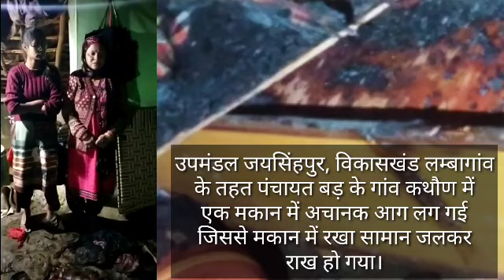कथौण निवासी रेखा देवी के मकान में लगी आग, सामान जलकर राख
तिनबड़ (रविन्द्र कोली)
उपमंडल जयसिंहपुर, विकासखंड लम्बागांव के तहत पंचायत बड़ के गांव कथौण में एक मकान में अचानक आग लग गई जिससे मकान में रखा सामान जलकर राख हो गया। मकान मालिक रेखा देवी ने बताया कि जिस समय आग लगी है उस समय वह अपने घर पर नहीं थी अपनी बेटी के साथ रिश्तेदारों के घर पर गई हुई थीं। घर में ताला लगा हुआ था। उन्हें आग लगने की सूचना करीब पांच बजे उनके पड़ोसियों द्वारा फोन पर दी गई। पड़ोसियों ने ही घर का ताला तोड़कर आग बुझाई है उन्होंने बताया कि अगर पड़ोसी आग नहीं बुझाते तो शायद पूरा घर जलकर राख हो गया होता। रेखा देवी ने बताया कि वह कपड़े सिलाई का काम करती है लोगों द्वारा सिलाई के लिए दिए गए कपड़े भी जलकर राख हो गए हैं। उन्होंने सरकार से मदद की गुहार लगाई है।  वार्ड सदस्या रश्मा देवी मौके पर पहुंची जबकि पंचायत प्रधान सुदर्शना देवी ने बताया कि उन्हें कथौण निवासी रेखा देवी के घर में आग लगने की सूचना फोन पर  प्राप्त हुई है।